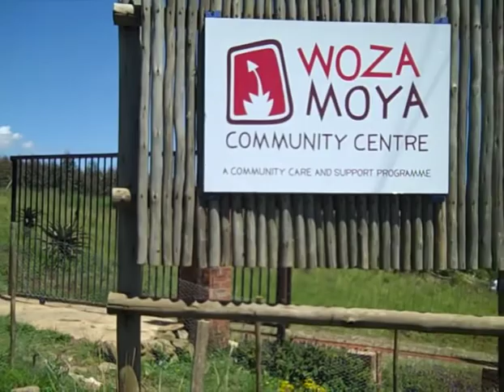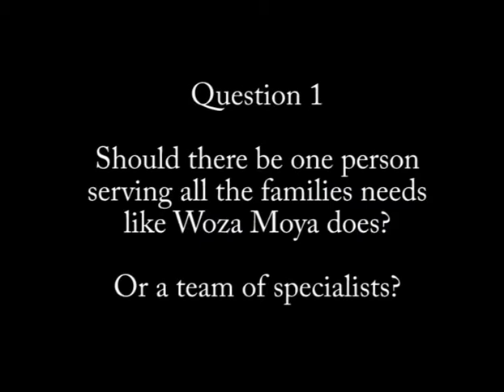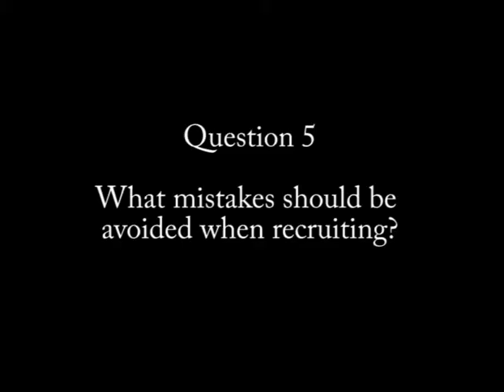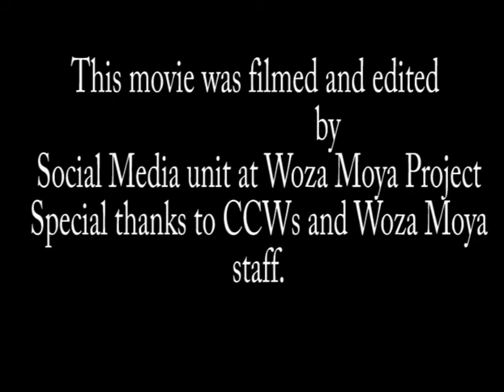Voices of the Woza Moya Community Care Workers - part 1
In response to the re-engineering of Primary Health Care in SA.